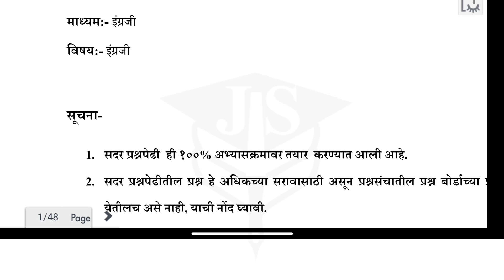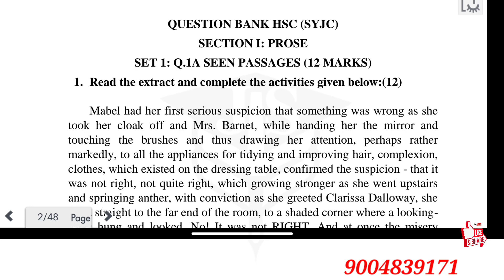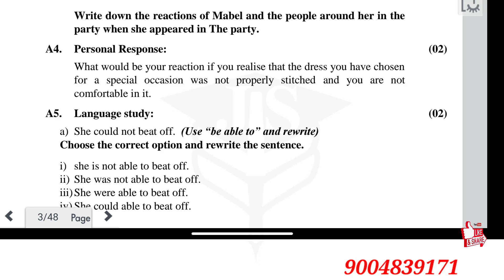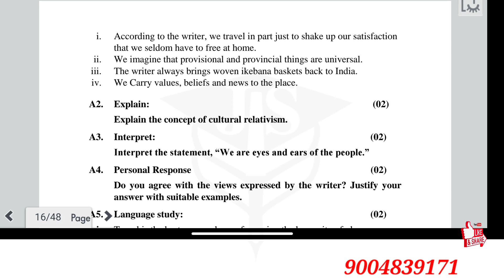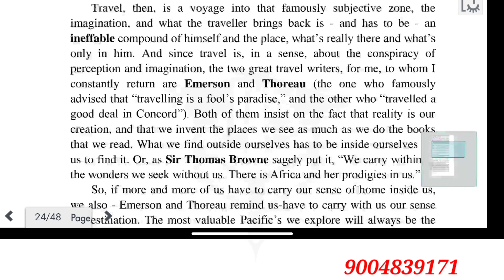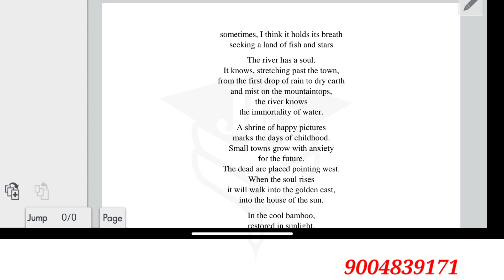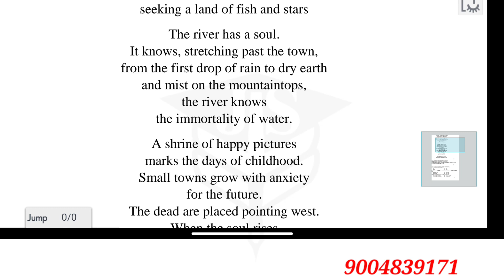🤫Class 12th English paper Viral 2024 Board Exam | English Questions Bank || Most Imp Question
HSC English Paper 21 Feb | V.V Imp Questions | Same Question Aayega | HSC Board exam 2023 |
Drafting Virtual Message | ENGLISH||HSC Board exam 2023 || Tabular Format|
English | HSC Board exam 2023 | Important question | Paper Pattern | How to Pass|#
Mind mapping|HSC English Board exam 2023| How to Attempt Mind mapping Questions | 12th English Paper
English| How  solve Mind Mapping Question|3marks सबको मिलेंगे|HSC Exam 2022 Mind Mapping Solution|

English| How  solve Mind Mapping

To join WhatsApp Group
Link.  👇🏻👇🏻👇🏻👇🏻👇🏻👇🏻

In this video you will see the English writing skills topic interviews question .what question we had explain u can write that much  sure u can get 4 out of 4 .

u can see  our previous video also.on our channel js commerce classes , in that we had explain important topic which is very important for board exam2020.if u doubt in our any video u can  comment or msg 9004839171.

"Smart students do smart study "